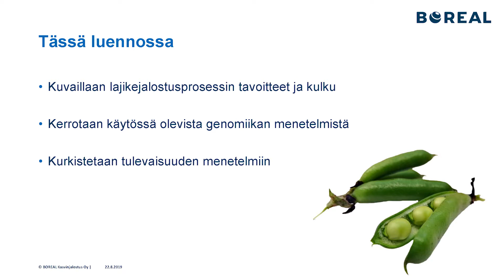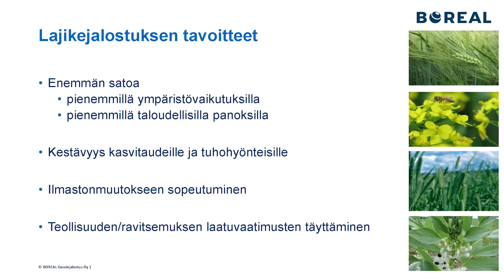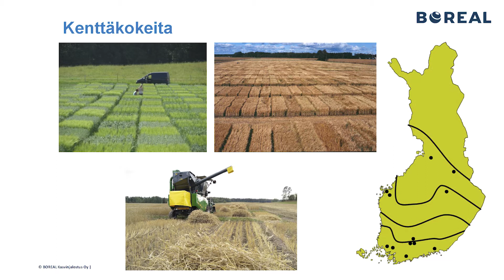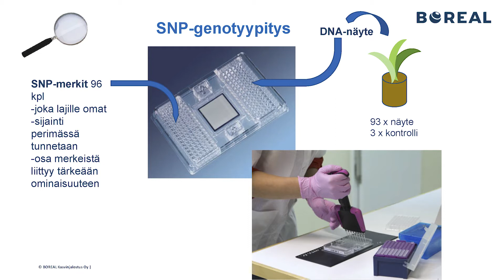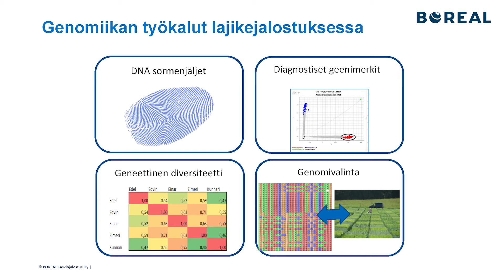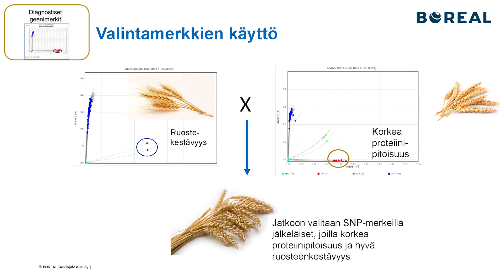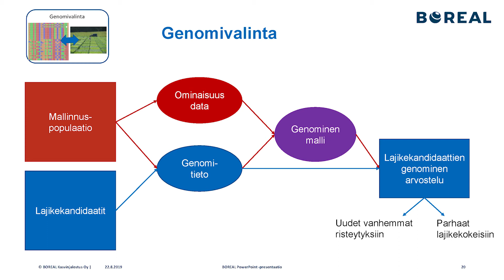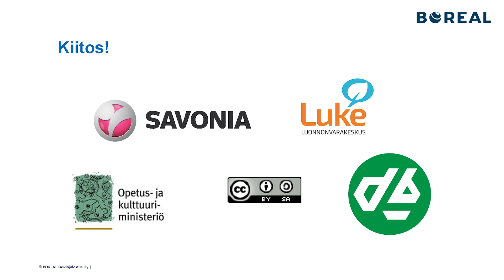Genomiikan työkalut lajikejalostuksessa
Videossa kerrotaan millaisia genomiikan työkaluja käytetään peltokasvien lajikejalostusohjelmissa Boreal Kasvinjalostus Oy:ssa ja miten niiden avulla voidaan nopeuttaa uuden lajikkeen kehittämistä.